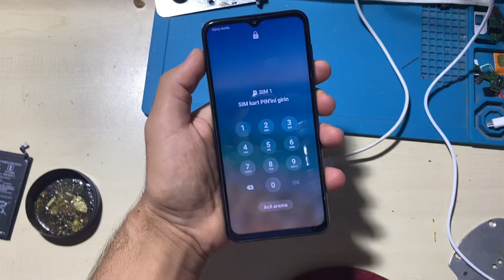Samsung Galaxy A23 Hard Reset nasıl atılır ?